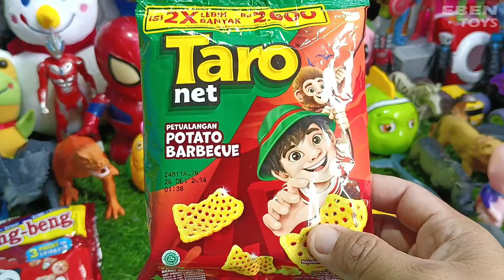Hunting Es Krim Masak Masakan Dokteran Yupi Baby Shark Marsha and The Bear Upin Ipin Bebek Ikan 48